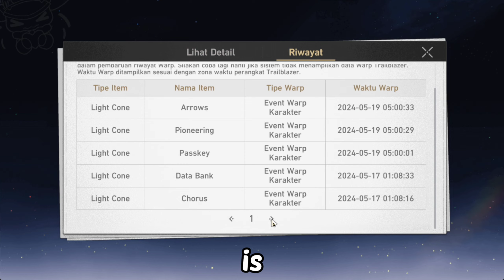Gacha Firefly & Ruan Mei - Honkai Star Rail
GACHA Firefly + Light Cone & Ruan Mei
Heyoooow!!

♪Yooo helo guys selamat datang di channel yuki
Makasih udah mampir

Jangan lupa sub dan bunyikan loncengnya
Agar tidak ketinggalan update dari Yuki